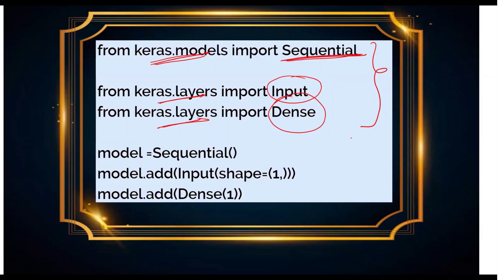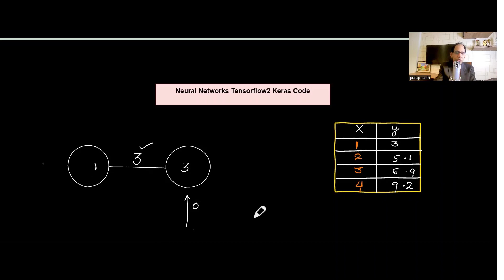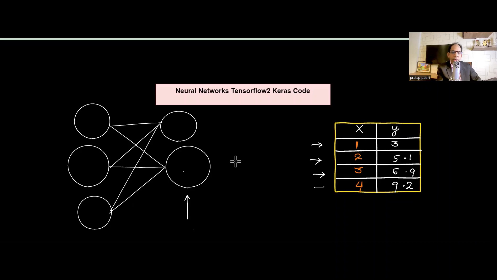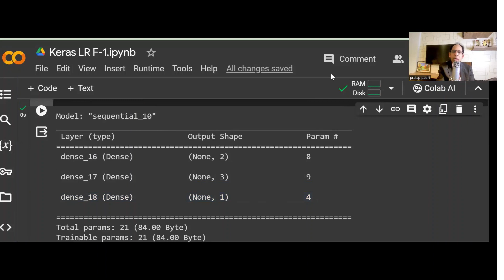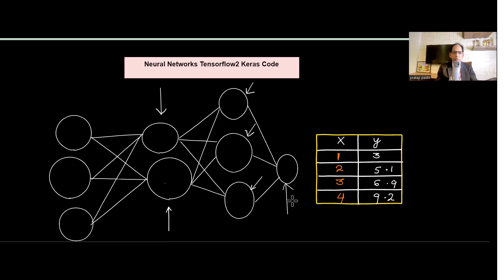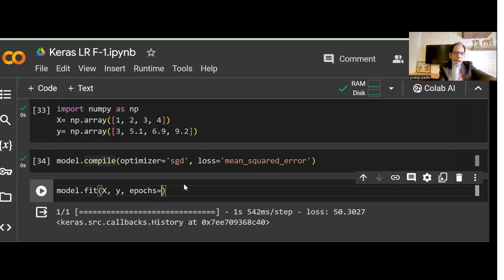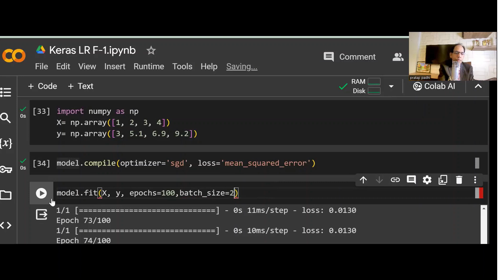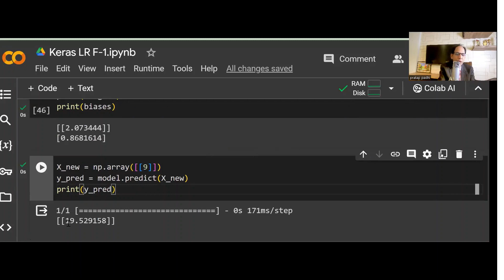How to implement Regression in Tensorflow2 Keras? |Class4#deeplearning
This is the 4th class of a transformative 200-day journey through Deep Learning and Generative AI.